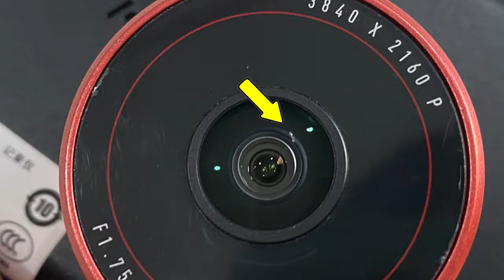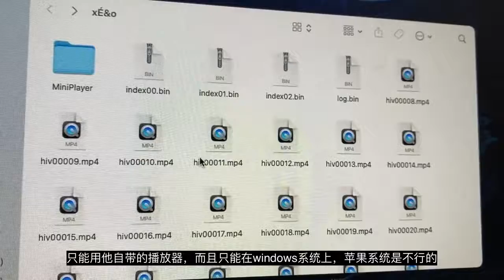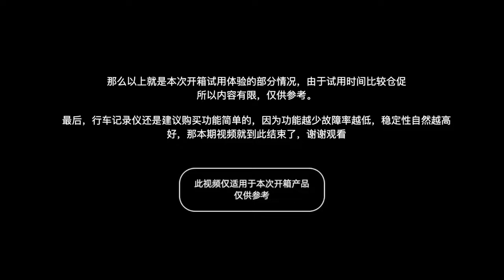Сравнение видеорегистраторов 2022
2021 пробный 4K рекордер для вождения, как насчет 70mai A800, Папаго Д5 , Yunlu R1 Pro. Легко ли использовать Hikvision C6S? регистратор для вождения готовый пробный опыт как выбрать#рекомендация по авторегистратору